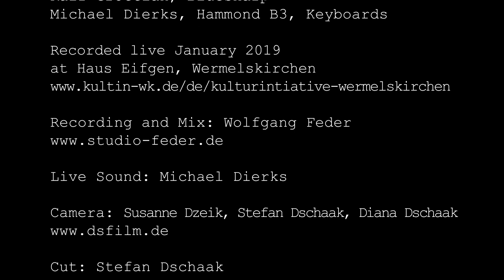Bluescats ft. Tommie Harris - Tommie tells his BB King Story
The Bluescats:
Jens Filser, Guitar
Bernd Oppel, Drums
Till Brandt, Bass

Featuring:
Tommie Harris, Vocals
Ralf Grottian, Bluesharp
Michael Dierks, Hammond B3, Keyboards

Live Sound: Michael Dierks
Camera: Susanne Dzeik, Stefan Dschaak, Maria Dschaak

Wer Tommie Harris heute auf der Bühne erlebt, der schaut auf 80 Jahre gelebte Blues- Gospel und Jazz-Geschichte: authentisch, ehrlich, echt.
Tommie Harris wurde 1938 in Bessemer, Alabama, geboren.  Als Kind einer musikalischen Familie wurde ihm die Musik in die Wiege gelegt. Schon während seiner Zeit in der High School trommelte er auf zum Teil selbstgebauten Schlagzeugen, sang im Gospelchor und legte an den Wochenenden auf den Partys seiner Verwandtschaft 45iger Bluesplatten auf.
1959 trat er wie viele Schwarze in den USA aus Frust über Perspektivlosigkeit und  anhaltende Rassentrennung in die Air Force ein. Über Korea führte ihn sein Weg nach Deutschland. Hier gründete er 1964 seine erste Band, die bald erfolgreich durch die amerikanischen Stützpunkte tourte. Auch nach dem Ende der Zeit in der Armee war klar: Seine Zukunft als selbständiger Musiker liegt in Europa. Seit 51 Jahren lebt Tommie Harris nun in Deutschland und tourt durch die ganze Welt. Er spielte mit verschiedensten Musikern, darunter große Namen wie Jimmie Reed und Luther Allison, in dessen Band er bis zu Allisons Tod spielte und trat immer wieder mit eigenen Bandprojekten - wie aktuell unter dem Namen Tommie Harris And Friends - auf.